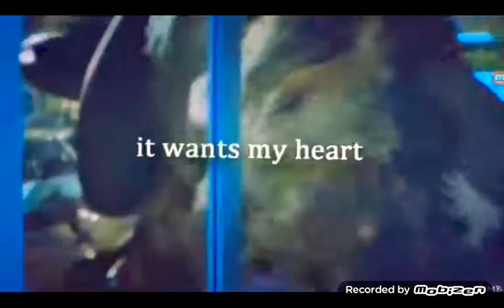Jurassic would/park [AMV] monster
Jurassic World 2015 et 2018